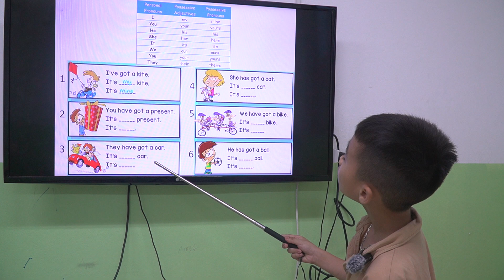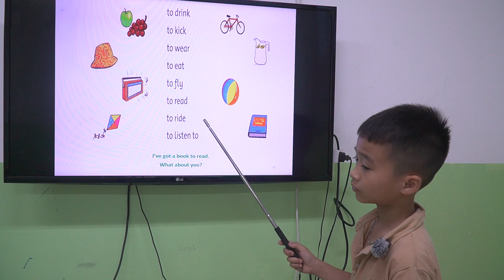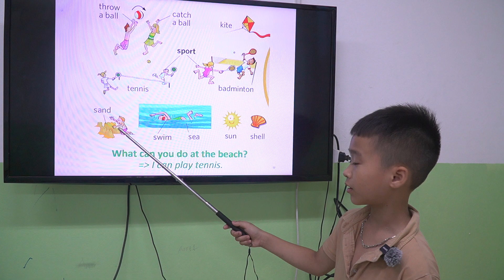K223 - Speaking Test (Unit 14-15) - Bean